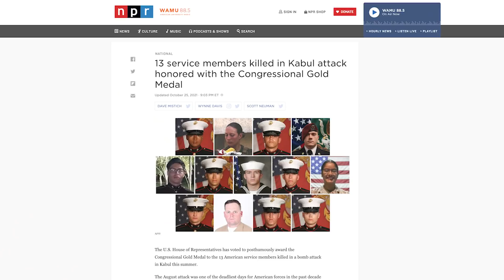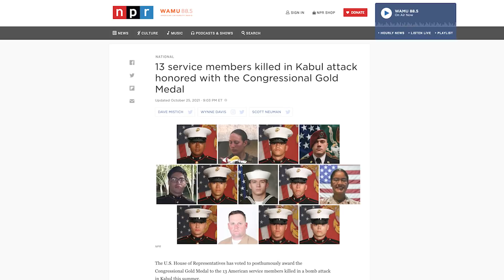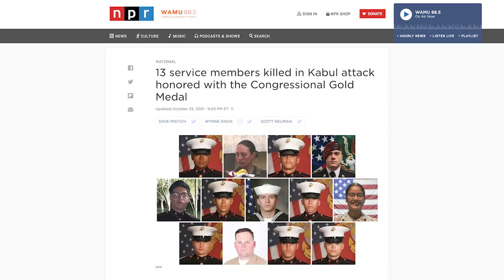Biden’s SOTU Didn’t ‘Have The Time’ To Acknowledge 13 Very Specific People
During Tuesday night’s State of the Union address, Beijing Biden didn’t “have the time” to talk about 13 very specific people that were affected by, perhaps, his biggest blunder.

Join MRCTV’s Nick Kangadis as he makes the time to remember those that Biden didn’t have the courage to talk about.